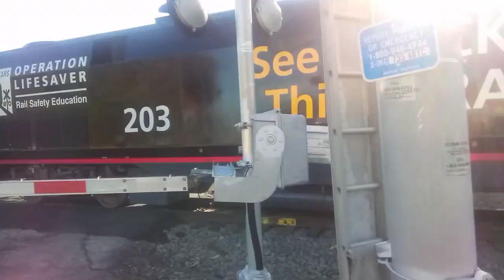Amtrak Carolinian #79 (P079-3) in Raleigh Feat. Operation Lifesaver #203 (4/3/2022)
Like the Silver Star from earlier, the southbound Carolinian is also traveling slow due to the newly finished crossing by Norfolk Southern MoW. Today was a real treat as this train is led by Operation Lifesaver Amtrak 203 with a cool crew!